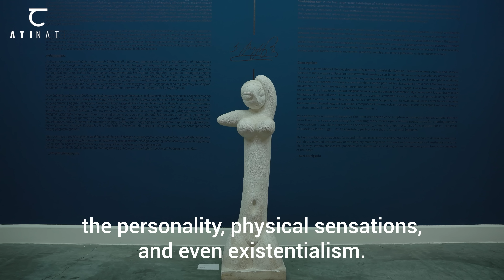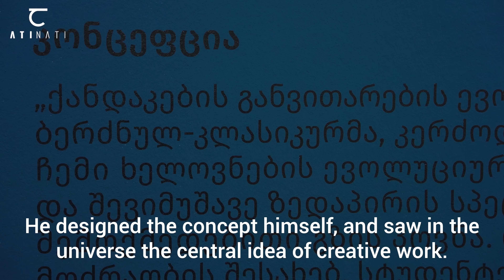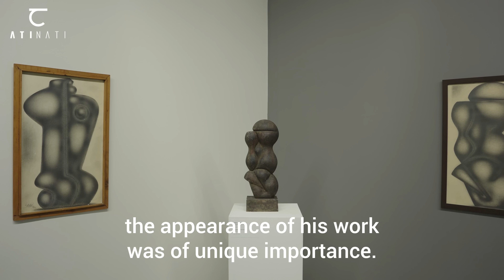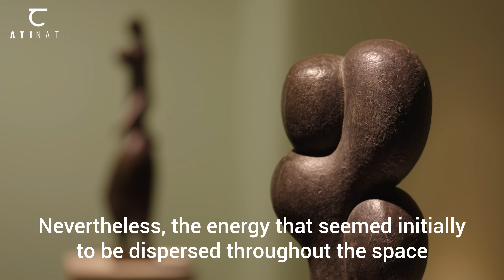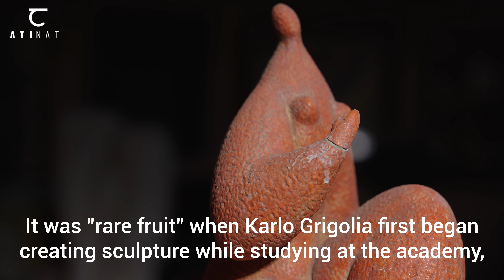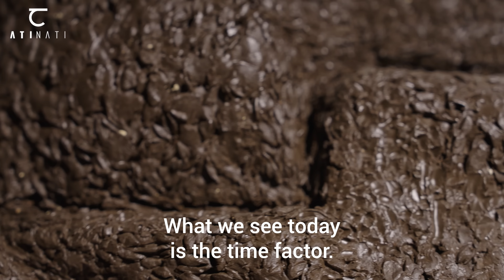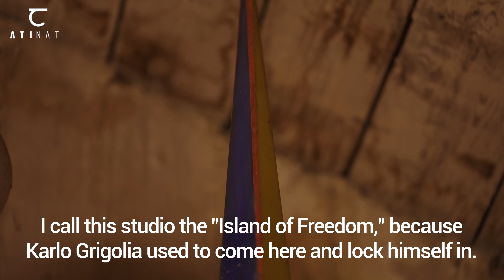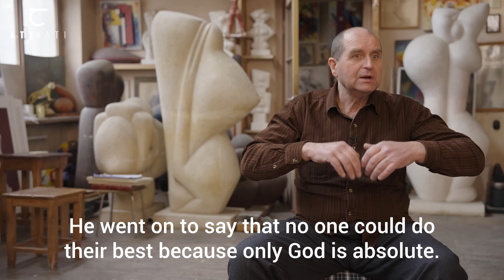ATINATI: Artist in focus - Karlo Grigolia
Artist in focus - Karlo Grigolia (კარლო გრიგოლია, 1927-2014) was a Georgian nonconformist artist. In spite of considerable pressure, he was able to change the contemporary abstract vision by reintroducing the classical canon of sculpture. Thanks to Karlo Grigolia's contributions, it is now safe to say that the Georgian modern abstract classic has established its place in the country's artistic history. He combined his conceptions of form with the fundamental principles of Egyptian and Greek sculpture so as to create wholly original contemporary abstract sculptures. The inestimable value of Karlo Grigolia's work is manifested in its monumentality, energy and line, formal harmony, movement, plasticity, impulse, and most significantly, in its uniqueness of form.

In the 90s, Karlo Grigolia became a member of the International Center of Contemporary Sculpture in Washington, and at the same time, headed the Association of Avant-Gardist artists of Georgia.

 "Forbidden Art" was the first large-scale exhibition of Karlo Grigolia’s works exhibited in Dimitri Shevardnadze national gallery. The exhibition showcased various works from the artist's sixty years of creativity. Presented by ATINATI’S cultural center.